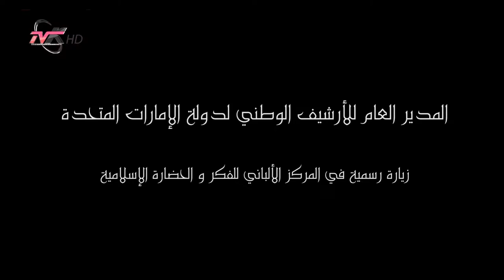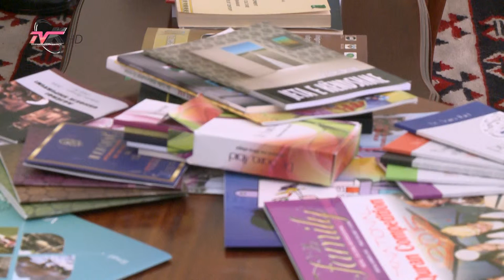ﺓﺪﺤﺘﻤﻟﺍ ﺕﺍﺭﺎﻣﻹﺍ ﺔﻟﻭﺪﻟ ﻲﻨﻃﻮﻟﺍ ﻒﻴﺷﺭﻷﺍ ﻡﺎﻌﻟﺍ ﺮﻳﺪﻣ